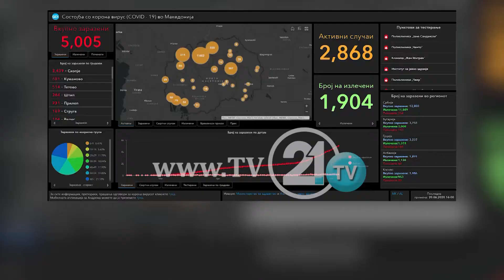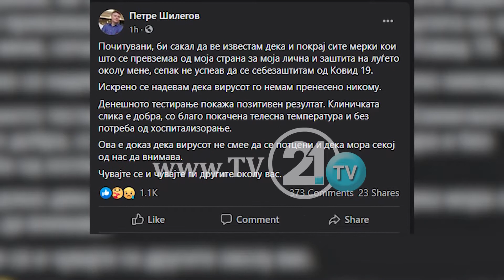185 raste të reja me Covid-19, pozitiv Shilegov dhe nëna e Mickoskit